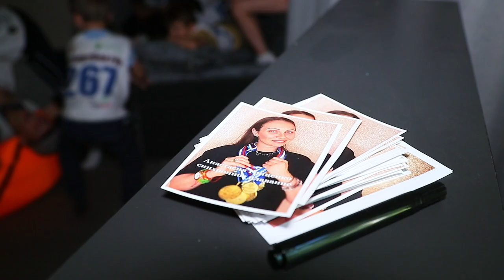Встреча с чемпионом мира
В центре физического развития «Спорт вектор» прошла автограф-сессия с мастером спорта международного класса, двукратной чемпионкой Мира и Европы по синхронному плаванию - Анастасией Гриценко. О чем титулованный спортсмен рассказал детям и почему важны такие встречи – узнала съемочная группа ОТВ.